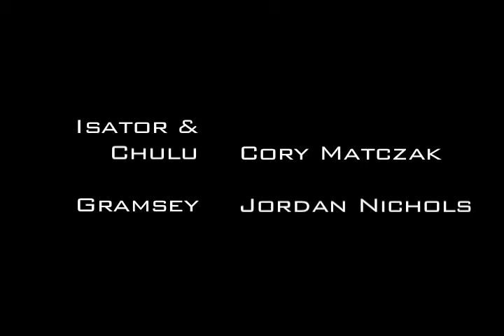Isators Realm- 1st Conversation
11/16/09 - Here we meet Isator, Gramsey and Chulu's nightly escapades... long after we've all gone to sleep.

for much much more!